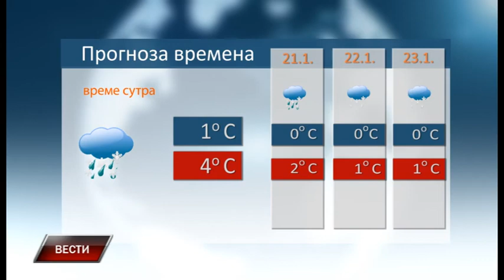Vesti 19 1 2019